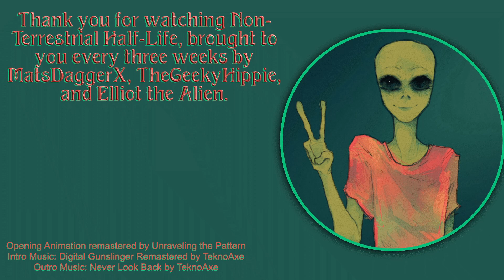Mistress of the Empire!!!!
joins us for Mistress of the Empire by Raymond E. Feist and Janny Wurts. Published in 1992, it is the final book in the Empire Trilogy!